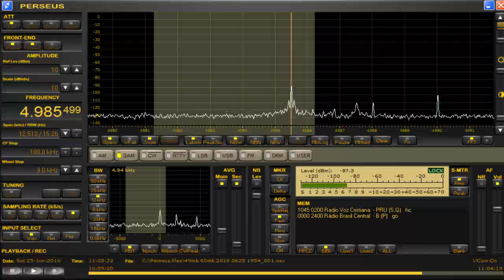4985.5 kHz Radio Voz Cristiana / June 25,2016 1100 UTC